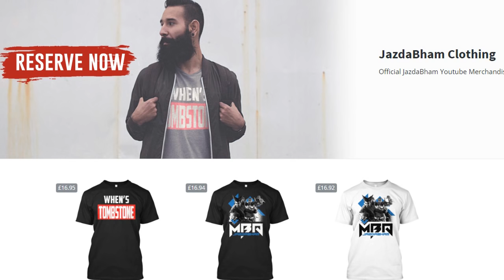Tekken Tag 2 - Online Matches Ep.425 | Bad Mindset, The End is Near...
Live commentary of Ranked/Player Matches on Tekken Tag Tournament 2, in this series you get to see me rage, cheer, and kick some online ass! Will make as many episodes as I can. This series will contain good & bad matches but I will try my best!

Intro music (Tekken 2 - Yoshimitsu Remix)